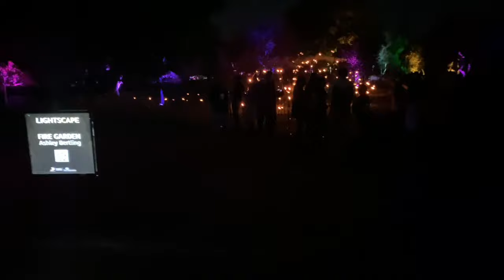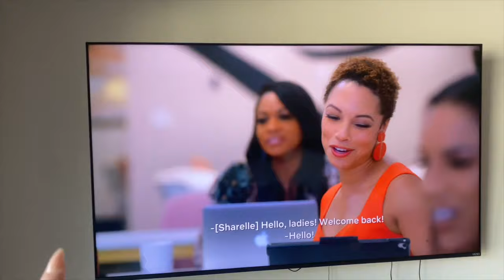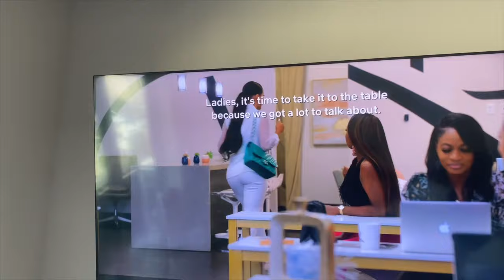VLOG: Date Nights | Christmas Lights | Getting C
Hey Queens,

We caught it right after the lights somehow. I am truly grateful to be getting better each day. I will be continuing blogging and I hope y'all enjoy this video! Happy Holidays!